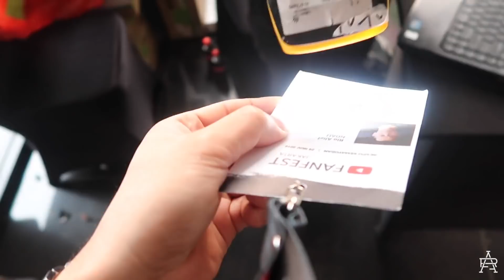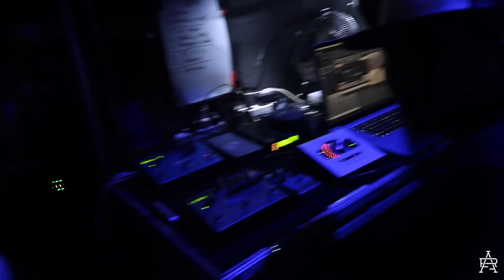VLOGRIO - Bersama NOAH di acara Youtube Fanfest 2019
Di Vlog edisi kali ini gw akan ngajak kalian ikutan liat backstage acar youtube fanfest 2019 yang dipenuhi para youtuber2 kelas kakap . Sedangkan gw dan temen drummer gw Yoiqball yg ada di dalam video ini sama2 jiper bawa kamera ngevlog di tengah vlogger2 wahid wkwk .. Tapi it's okay, ngevlog tetap terus berjalan.. Yuk guys jangan lupa LIKE & SUBSCRIBE ya channel youtube gw :)